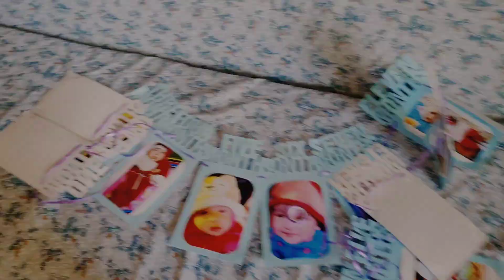viyan ka birrhday celebration🎂🎂// birthday decoration//party